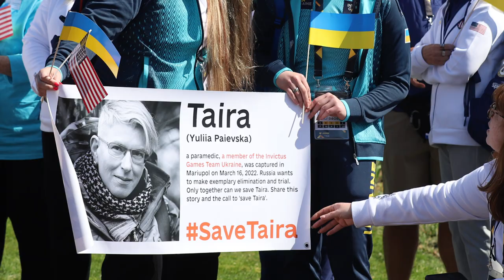На Іграх Нескорених в Гаазі заспівали пісню “Ой у лузі червона калина”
У нідерландській Гаазі під час зустрічі української збірної з організаторами змагань та представниками усіх націй волонтери та тренер української збірної з бігу та стрибків заспівали “Ой у лузі червона калина”, яка стала однією з найпопулярніших пісень українського опору військової агресії рф.

Як повідомляє кореспондент Укрінформу в Гаазі, українську пісню виконало тріо, яке сформувалося під час змагань.

До тріо увійшли волонтери Уляна Бунь і Андрій Коршний, які проживають в Нідерландах вже багато років, а також тренер з бігу та стрибків української команди Олена Яновська.

На пісню усі присутні відреагували бурхливими оплесками.